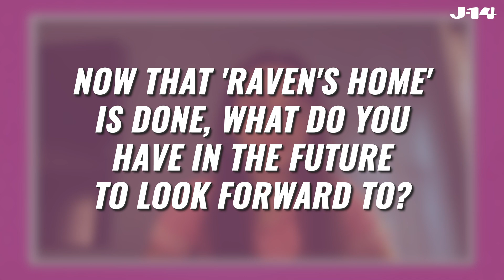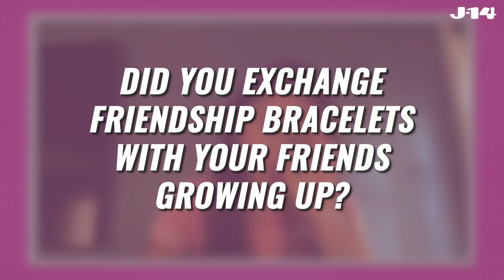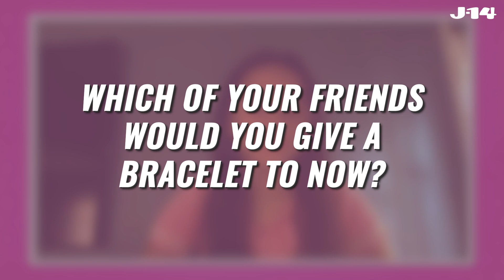Sky Katz Dishes on the Future of Raven’s Home, Teases New Music and More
Sky Katz opened up about the most memorable moments on the set of Disney Channel’s Raven’s Home season 4, and revealed why filming the season finale was so emotional. The actress and singer also dished on the launch of her Blingle Bands friendship bracelet, sharing which of her BFFs she’d want to make the bracelets with!